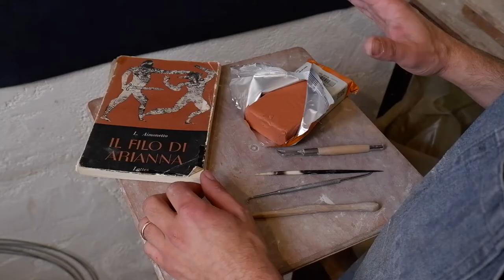Alla scoperta del DAS 😬• IMPARA IL MODELLATO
Oggi mi sento magnanimo, voglio sperimentare insieme a voi il DAS: la vostra pasta modellabile preferita!

I vantaggi di questo materiale sono:
1) indurisce all'aria e non necessita di cottura (a differenza dell'argilla che cuoce a 980° e delle altre paste modellabili che richiedono comunque una cottura a 130°/180°)
2) è discretamente modellabile, permette di fare dettagli anche in piccole dimensioni
3) si può colorare come si vuole
4) bho? non mi viene in mente altro... :-P

Svantaggi:
1) può risultare un po' gommoso in fase di modellato (per ovviare a questo problema ho messo un'anima di carta stagnola)
2) è molto difficile coprire i fossi che vengono fuori dalle varie sovrapposizioni di materiale. Nel video ho proposto un paio di soluzioni.
3) È un materiale che può andare bene per fare piccoli bozzetti, un po' per gioco.

Tirando un po' le somme, può andare bene per un principiante che non ha proprio nessuna possibilità di cuocere un manufatto.

Vuoi saperne di più sul mio lavoro? visita il mio sito!